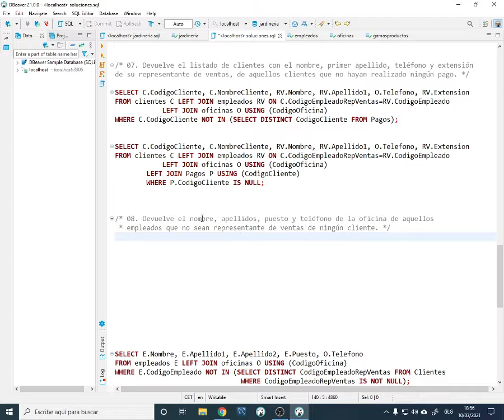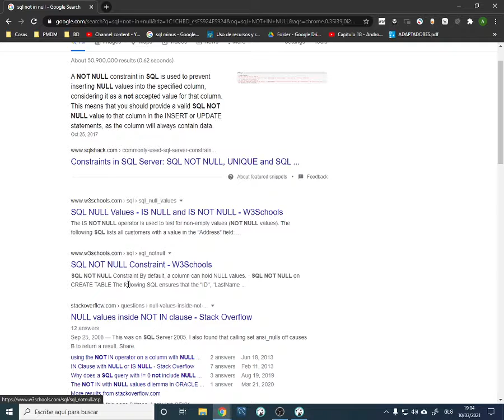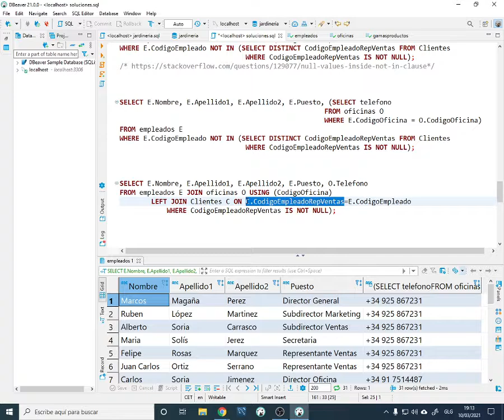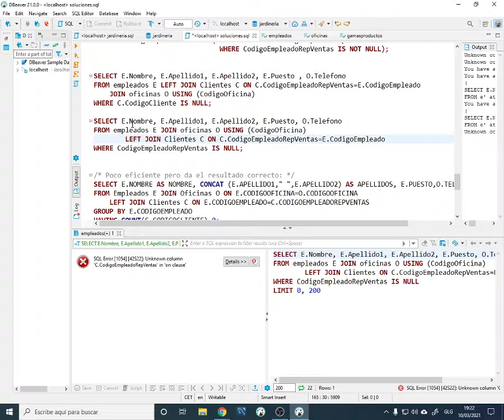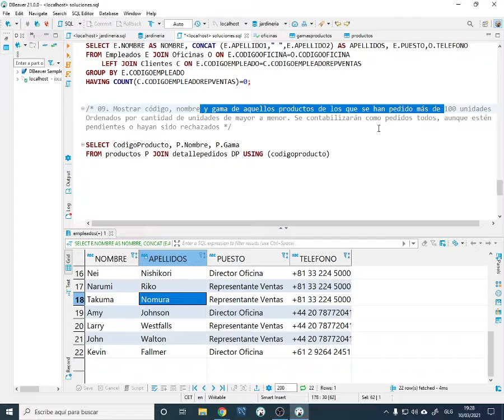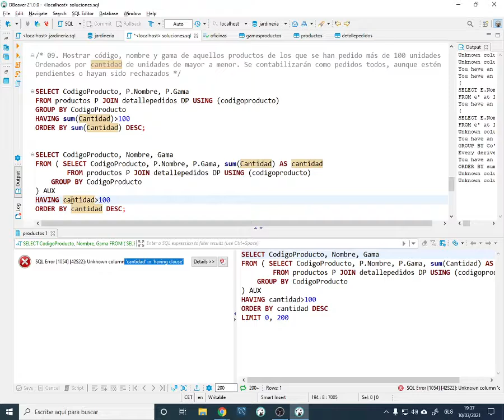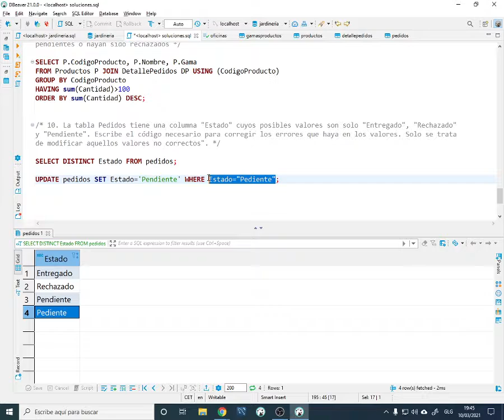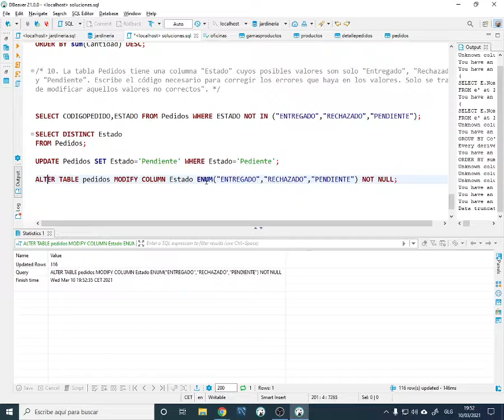BBDD. Soluciones Jardinería 2/2